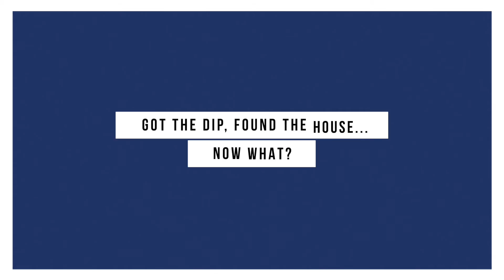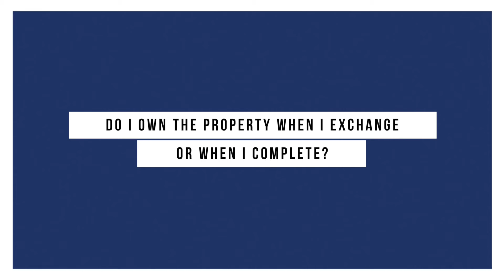First Time Buyers Getting A Mortgage | Help Is Here | UK Mortgage Advice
Here at WIS we know how hard it is being a first time buyer. Everything is new, where do you even start? What should you be looking for? How much can you borrow? And then what? Solicitors, exchanging, mortgage application, we go through it all.
0:00-1:01   Introduction
1:01-2:37   Do you find a house first or a mortgage?
2:37-3:38   What is a Decision In Principle? (DIP, Agreement in principle AIP)
3:38-7:55   Things to bear in mind whilst looking for your first property
7:55-9:34    What documentation do you need to apply for a DIP?
9:34-12:58    Affordability/ How much can I borrow?
12:58-16:16  Offer accepted, now what? Getting a solicitor
16:16-18:18  What kind of mortgages are available to first time buyers?
18:18- 20:03  Are rates higher for first time buyers?
20:03- 25:02  Do I still have to pay stamp duty as a first time buyer?

Ifthi has over 10 years experience as a mortgage advisor and is our company director and mortgage specialist here at WIS.

We charge ZERO fees and offer free advice so please do get in touch if you have any questions. We do weekly shows here on youtube and would love to hear from you with any questions.